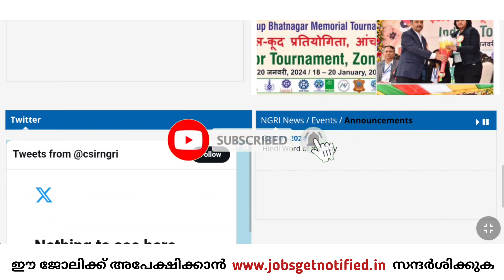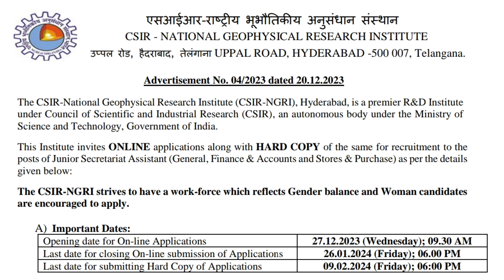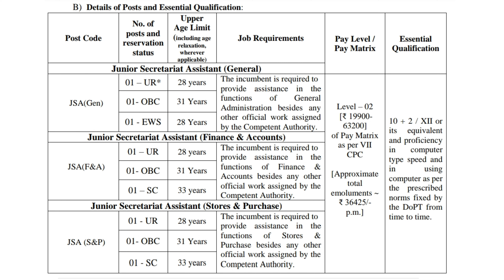സെക്രട്ടറിയേറ്റ് അസിസ്റ്റന്റ് വിജ്ഞാപനം | പ്ലസ് ടു ഉള്ളവർക്ക് അവസരം | government jobs 2023